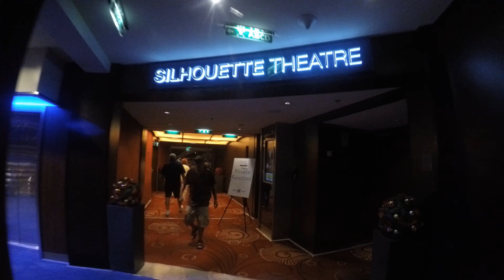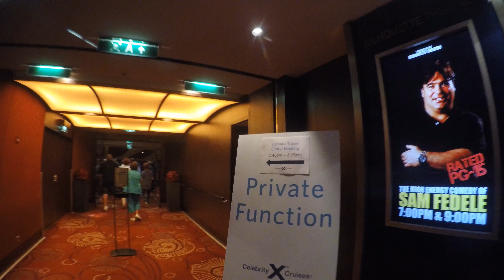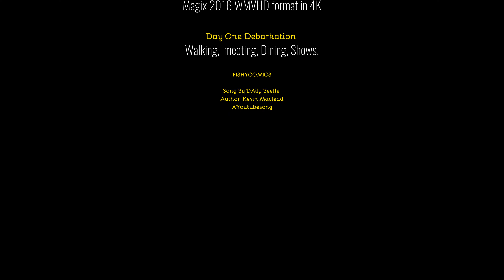Celebrity Silhouette Cruise Day One Debarkation Day At Sea